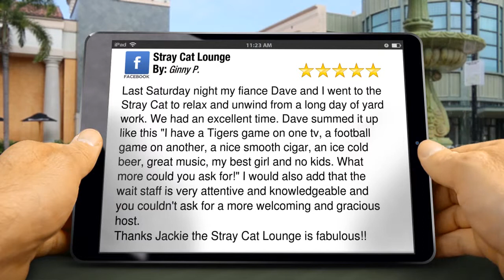Stray Cat Lounge Clinton Township Superb Five Star Review by Ginny P.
New Rating

        Last Saturday night my fiance Dave and I went to the Stray Cat to relax and unwind from a long day of yard work. We had an excellent time. Dave summed it up like this "I have a Tigers game on one tv, a football game on another, a nice smooth cigar, an ice cold beer, great music, my best girl and no kids. What more could you ask for!" I would also add that the wait staff is very attentive and knowledgeable and you couldn't ask for a more welcoming and gracious host.
Thanks Jackie the Stray Cat Lounge is fabulous!!

        Stray Cat Lounge
        40813 Garfield Rd.